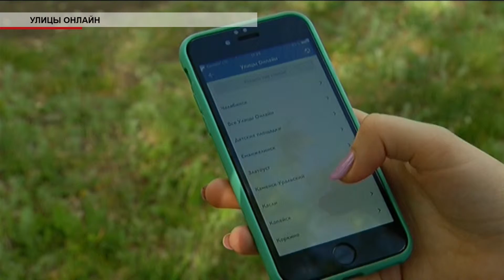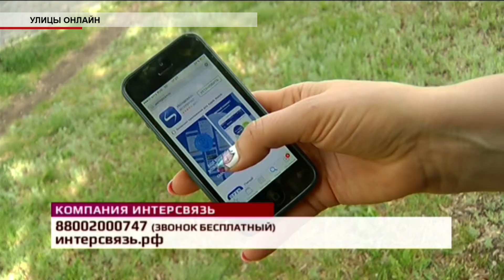Время местное Эфир: 31-05-2019 - Улицы онлайн